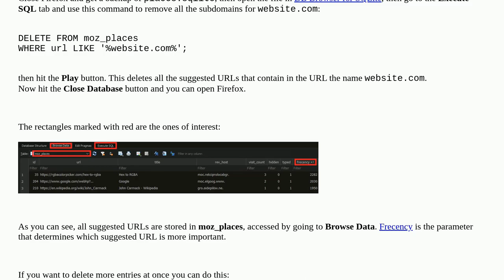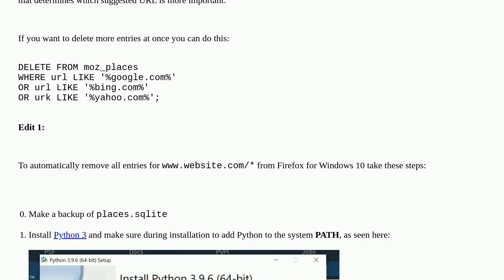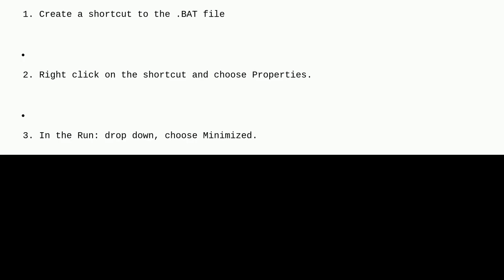Removing a website from Firefox Suggest Without Deleting History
A special thanks goes out to the community

  firefox firefox-extensions